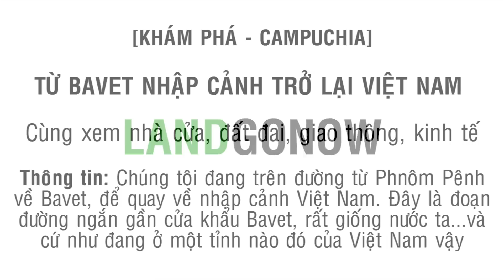Một góc Campuchia từ cửa khẩu Bavet nhập cảnh Việt Nam - Land Go Now ✔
Chúng tôi vừa có một chuyến đi ngắn sang Campuchia, lên đến Phnom Penh thì quay trở lại, mục đích là đi cho biết và tìm hiểu một vài vấn đề văn hóa của đất nước Campuchia.

Thì trong quá trình quay trở về của khẩu Bavet để nhập cảnh Việt Nam, chúng tôi đã quay lại một vài đoạn video ngắn để xem đường giá, giao thông, con người, nhà cửa, kinh tế của khu vực này, chắc chắn nhiều bác sẽ thấy rằng rất giống Việt Nam và có nhiều điều thú vị.